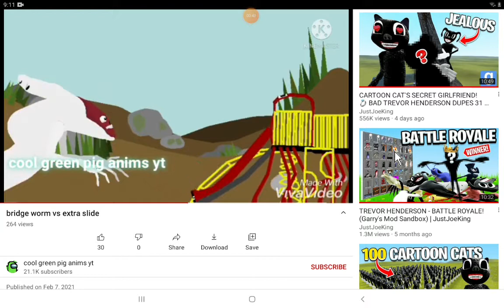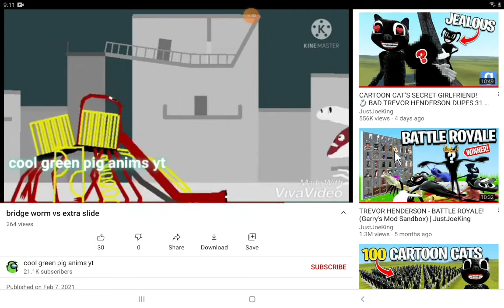I love extra slide